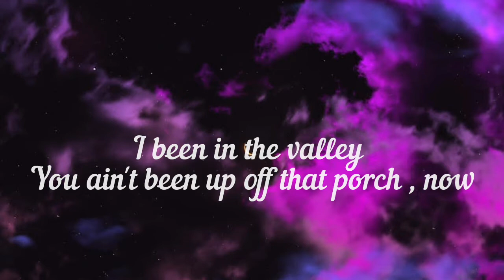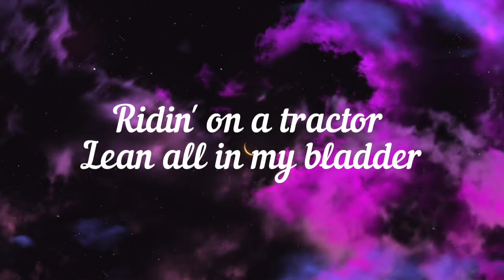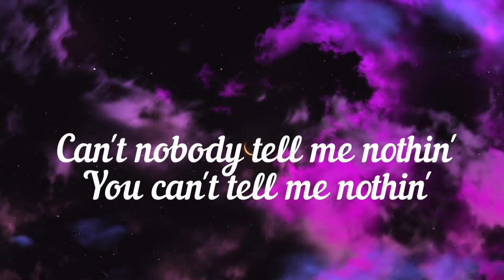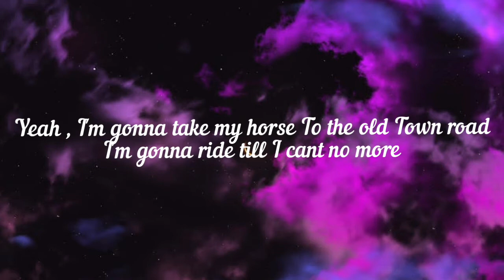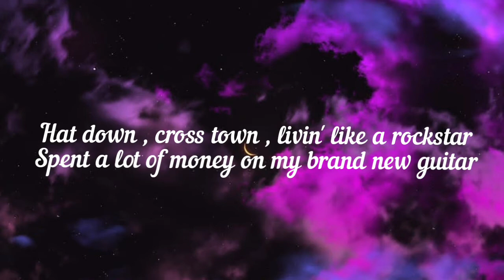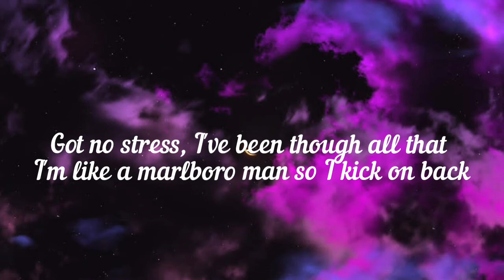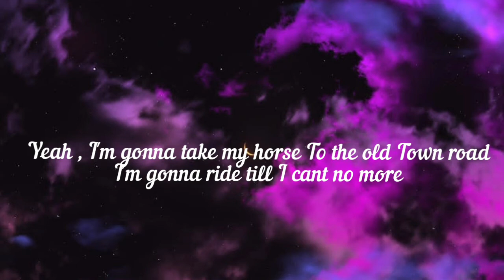Old town road • Lil Nas • ft. Billy ray cyrus • Lyrics • Muzica ZombieZ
And also comment your valuable opinion and suggestions. ,
                                 for supporting 😊

Lyrics of Old town road

You know what, I'm done, done, done

Yeah, I'm gonna take my horse
To the old town road